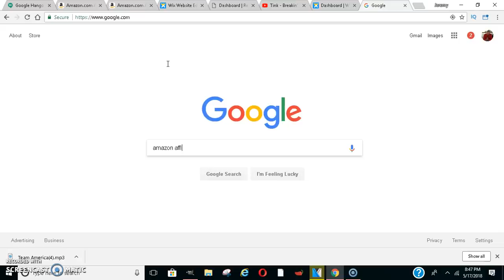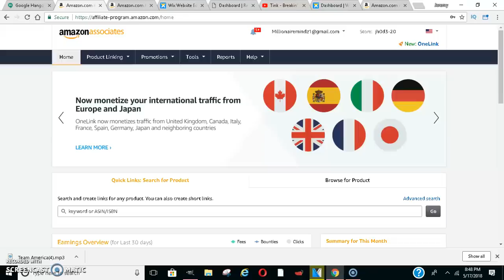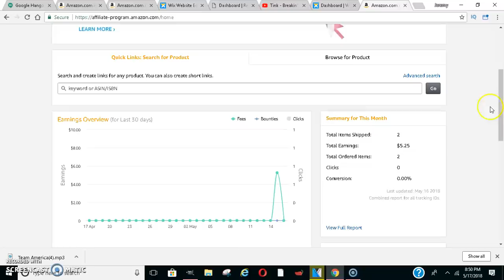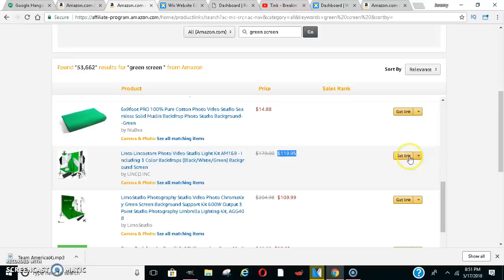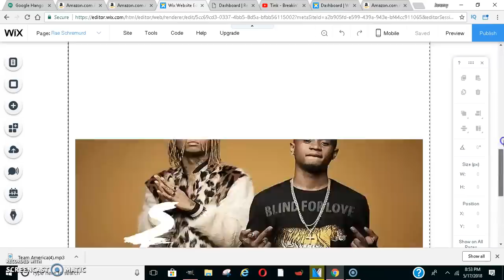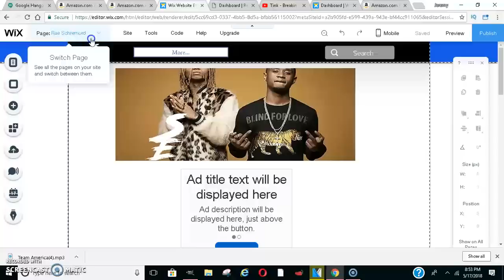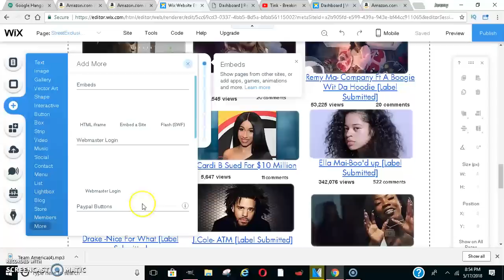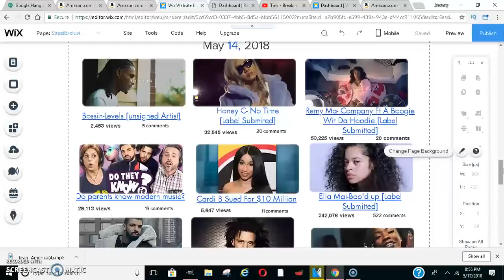How To Make Money Online For Free 2018 | make money on amazon | make money with google adsense